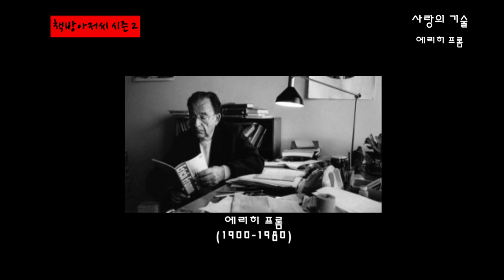사랑의 기술 1 | 에리히 프롬 | 이해하는 자만이 사랑할 수 있다 | 책방아저씨 시즌 2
에리히 프롬 | 사랑의 기술 1

'아무것도 모르는 자는 아무것도 사랑하지 못한다.
아무 일도 할 수 없는 자는 아무것도 이해하지 못한다.
아무것도 이해하지 못하는 자는 무가치하다.
그러나 이해하는 자는 또한 사랑하고 주목하고 파악한다.
한 사물에 대한 고유한 지식이 많으면 많을수록
사랑은 더욱더 위대하다.
모든 열매가 딸기와 동시에 익는다고 상상하는 자는
포도에 대해 아무것도 모른다.'  -파라켈수스-